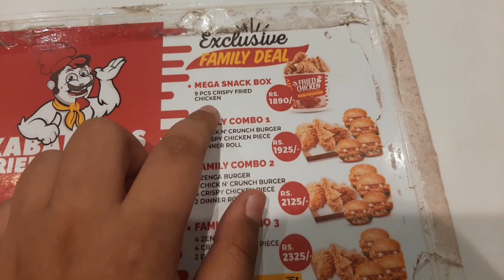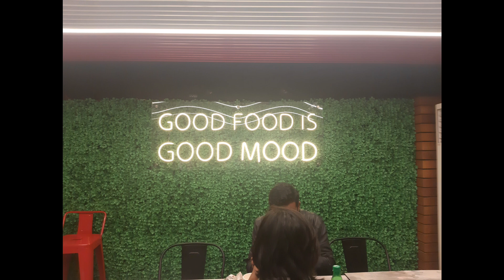newly opened Kababjees fried chicken(pakistani KFC